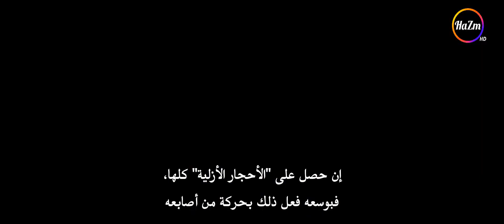التريلر الثاني لفيلم (Avengers Infinity War) مترجم (HD)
شكر خاص للمترجم الرائع {❤ عمر الشققي 💙} ♡♡